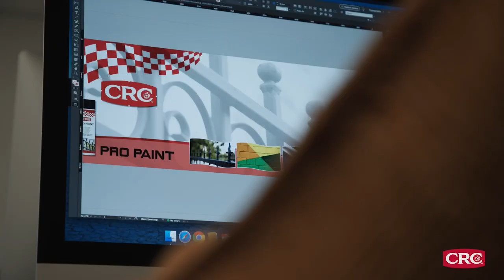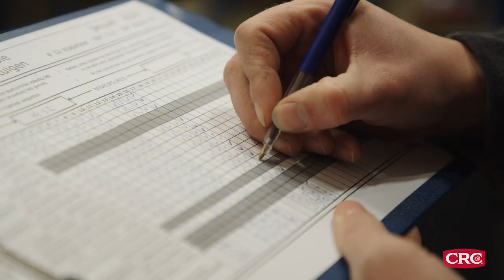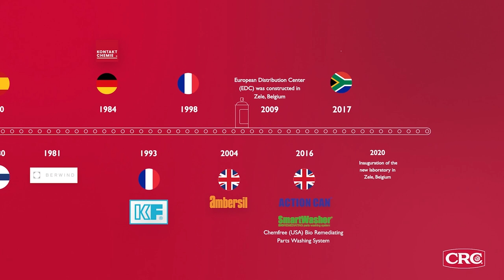CRC Corporate Company Movie April 2024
CRC Industries Europe is a worldwide supplier of chemical products for the industry, automotive and electro segments. We manufacture and supply: cleaners, lubricants, anti-corrosion products, adhesives, welding products, additives, paints, moulding products and other speciality products.